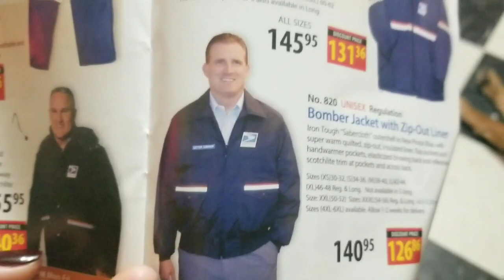FEELING THE PRESSURE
Hi everyone